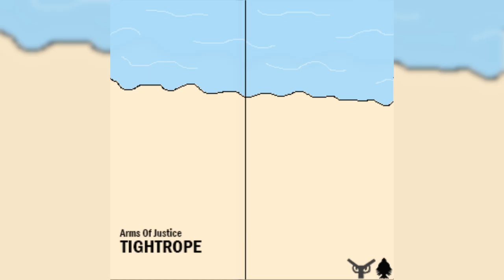Arms Of Justice - Tightrope {OFFICIAL AUDIO}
[Official audio of "Tightrope" by Arms Of Justice.]

Genre(s): Soca

The song was originally supposed to be a song about a guy who encounters a female gymnast who falls for him. I then decided for the final release to keep it instrumental, hoping to possibly a vocal version of it. The demo versions had a sitar solo at the end, but I decided not to add it in as this is a soca song.

Sites / software used to create this song:
- Adobe Audition

- NOTICE 1: ANY SONG OR VIDEO THAT HAS "OFFICIAL" IN ITS TITLE CAN BE REUPLOADED ONTO YOUR PERSONAL CHANNELS. ANY VIDEO CONTAINING THE WORD "DEMO" IN THE TITLE CANNOT BE USED OR REUPLOADED DUE TO DEVELOPMENT PURPOSES. REACTIONS ARE ALLOWED.